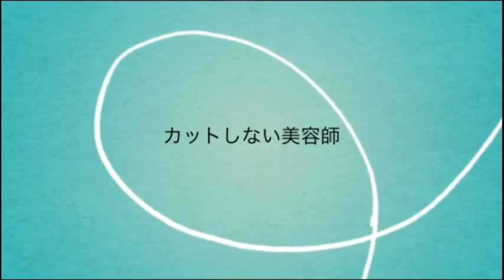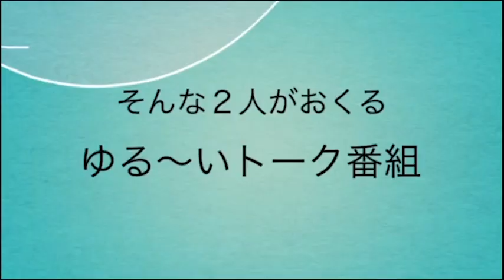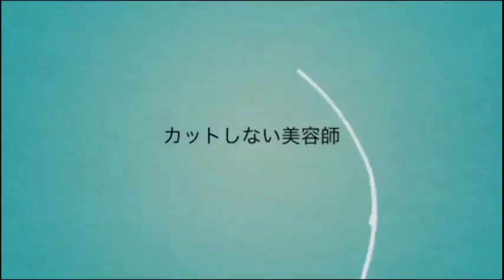【日曜日の憂鬱】fmぎのわん 宜野湾 ラジオ 沖縄 @2023/02/05